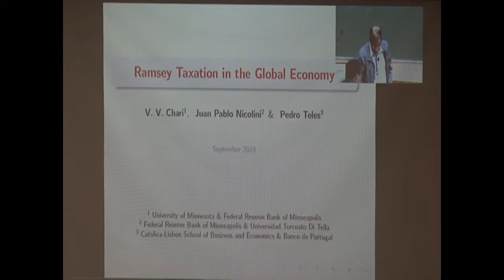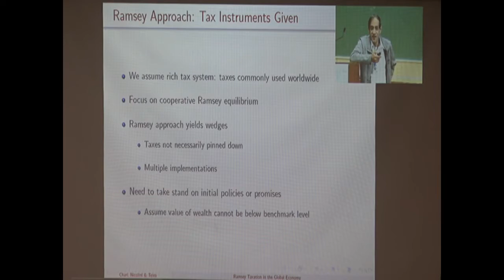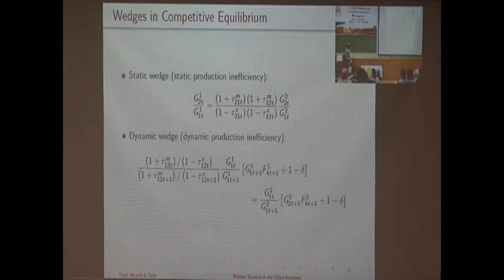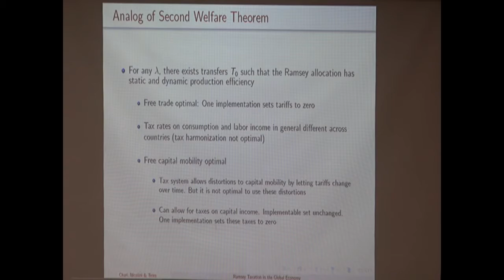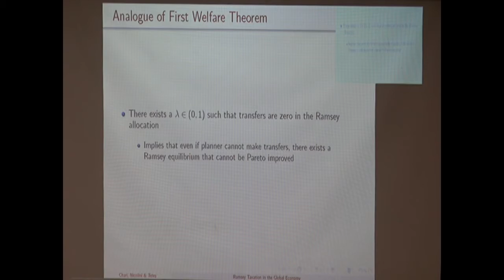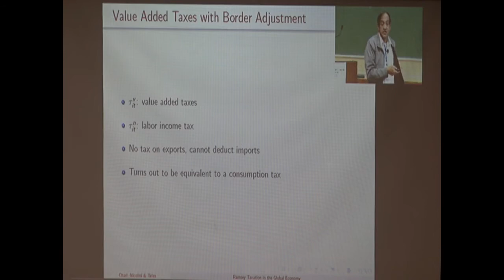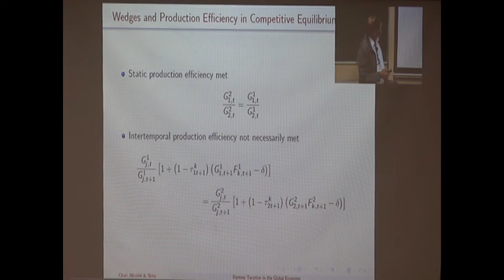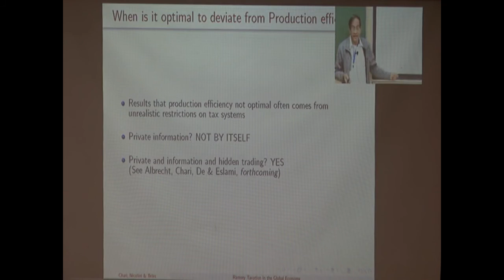Plenary Talk by Varadarajan V. Chari on December 18, 2019, ISI Delhi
Varadarajan V. Chari (University of Minnesota): "Optimal Cooperative Taxation in the Global Economy"